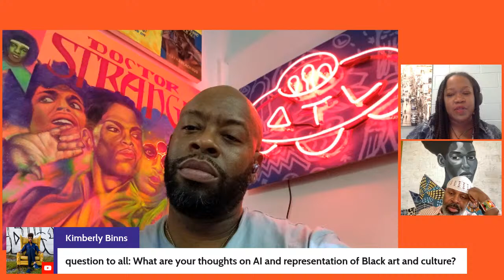ADAMA Arts Salon | Ep #45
Join us for ADAMA's upcoming virtual Arts Salon. Fabian Williams to moderate a conversation with artists Courtney Brooks and Maurice Evans.

About Moderator: Fabian Williams is a future-minded visual and performance artist whose work explores themes of Black liberation, innovation, and joy. Atlanta-based and Fayetteville, NC-born, Williams employs a broad scope of source material -- commercial illustration, classic portraiture, hip hop, and civil rights iconography -- to directly confront issues of race and society’s consumption and appropriation of every facet of Black culture. In much of his work, Williams often idealizes the normalization of Blackness and Black life, inspired by the realism of Caravaggio and Norman Rockwell’s depictions of Americana with a lens informed by racial, political, and socially relevant contemporary themes.

Courtney Brooks: An Atlanta based visual artist, art instructor and independent curator. Brooks rekindled her passion for painting by encouraging creativity and connecting communities through the arts. Through personal experiences her love for art and building relationships have led to a journey of curating. She is the first woman of color Curator- in- Residence for Art the Atlanta BeltLine, where she will have the freedom to transform a public art space. Brooks collaborates with emerging to established visual artists of multiple disciplines, cultures and backgrounds. Along with assisting artists/ muralist as a curator, she focuses on understanding the creative process and undiscovered narratives that provides a sense of urgency. Her goal is to help maximize artists’ potential and expand the visibility in their careers.

Maurice Evans: His creative focus was first realized through the lens of music. Born in Smyrna, TN, his father was a military man but also a gifted drummer and singer in a gospel choir. He introduced Maurice to guitar lessons at the age of 4, and these lessons along with his exposure to soul music inspired his early, creative growth. As his family settled in Georgia, Maurice began to draw more upon his artistic instincts in high school. In 1986, he was accepted to the Art Institute of Atlanta where he studied Fashion Illustration to intentionally advance his painting and drawing skills. In 1994, Evans had his first successful exhibition at the juried Black Arts Festival in Atlanta. As his independent career launched, his work was exhibited in numerous galleries and venues where he received national and international acclaim. Today, Maurice Evan’s artistic creativity is expressed through a diverse mixture of art and photography. Maurice Evans resides in Atlanta, GA, never far from a sketch pad, and lives by the premise, “Create art for art’s sake,” inspiring viewers and artists alike to pursue their artistic and creative passion.

ADAMA Arts Salon is a series of conversations featuring contemporary artists, curators, scholars, and more from across the African Diaspora.